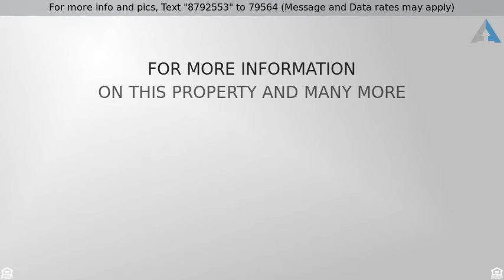$119,000 - 1435 EAST MAIN, KLAMATH FALLS, OR 97601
COMMERCIAL - KLAMATH FALLS, OR

Previous dental office- great opportunity for dental or medical practice. Adjacent space previously used as an architect's office. Could be opened up for larger space or rented for income. Basement has nice 2-bedroom apartment (currently occupied). Main area has front reception area, 4 operatories w/2 more rooms that could be operatories with additional plumbing to some. Big private office with real walnut paneling. Nice solid building. Newer membrane roof by Linkville Roofing.